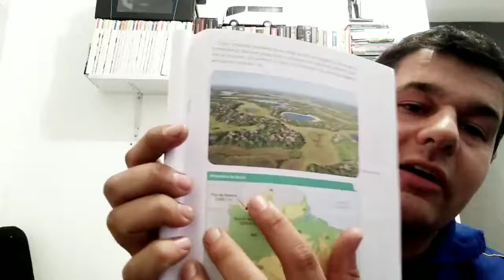Geografia - 6º ano - aula 22 -Classificação do relevo